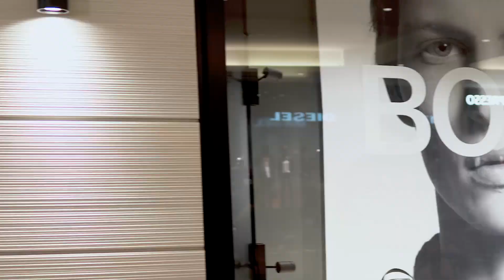PKS Drops: Hugo Boss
O homem atual precisa de um guarda-roupa versátil, prático, moderno e elegante. Você encontra tudo isso na nova coleção da Hugo Boss ParkShopping que traz como destaque roupas leves e superconfortáveis para curtir os momentos de lazer nessa época do ano.